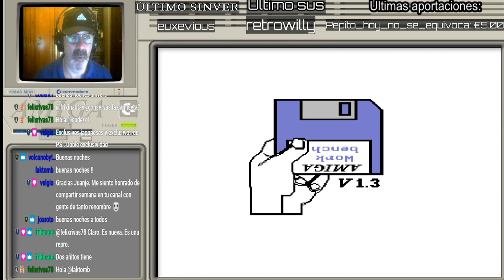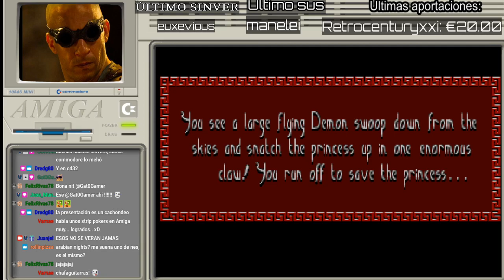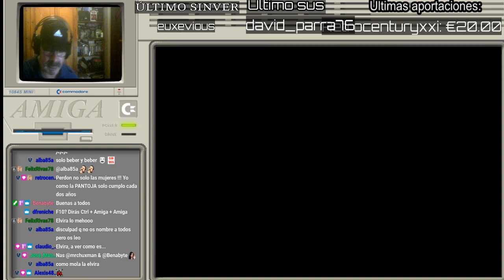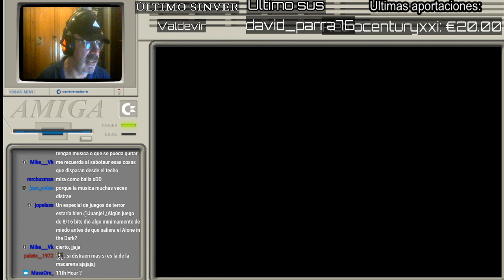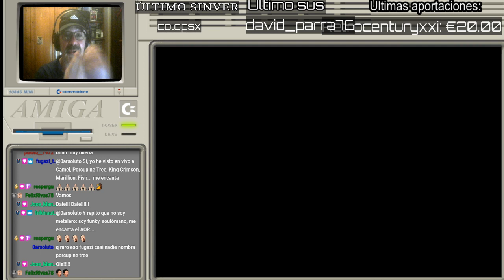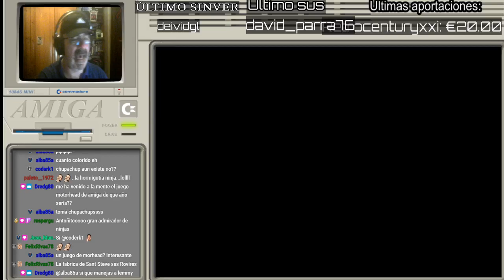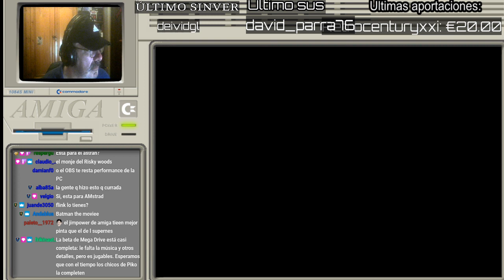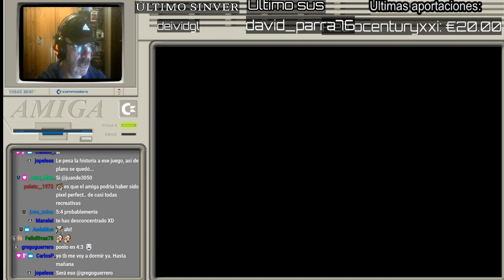AMIGA RANDOM GAMES VOL 1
AMIGA, Commodore, Retrogaming Buenas!
Redifusion.

En éste lunes Commodore, doy un vistazo a juegos variados para Commodore Amiga y algunos de ellos no tan vistos en programas anteriores.

Recuerda que éste y otros contenidos se emiten a diario en mi canal de Twitch a las 21:30 hrs